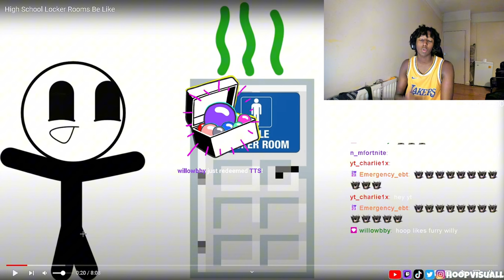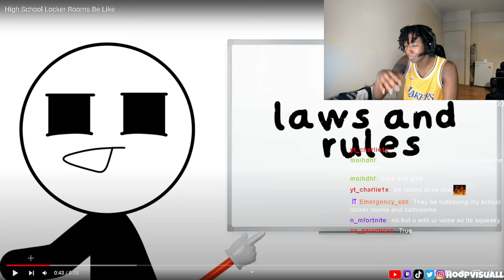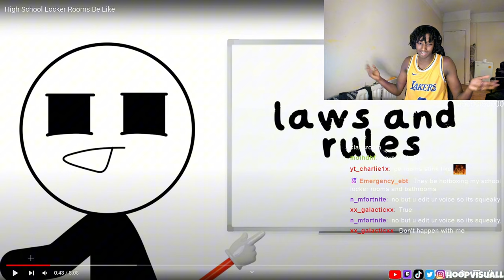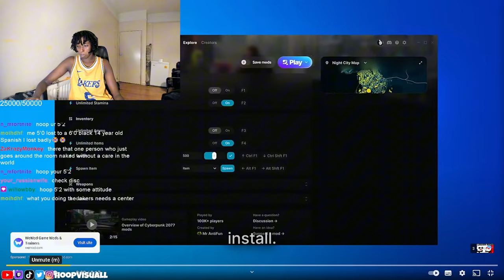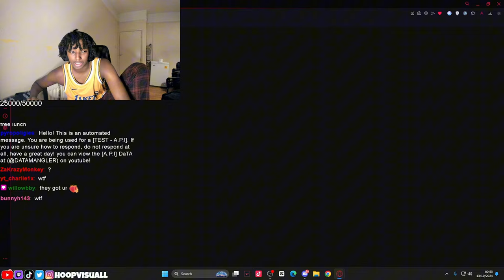How High School Locker Rooms Be Like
In this Video I'm Reacting to Viewers Weirdest Addictions on Live

Streaming everyday on twitch!